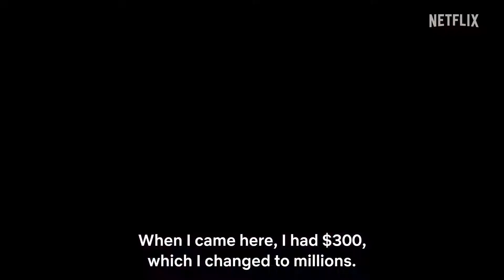Dubai Bling | Official Trailer | Netflix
Nowhere says glamour like Dubai! Meet the local residents for whom bling is every day - and who can fall out over carats as much as diamonds. When 1 in 100 residents is a millionaire, they all want to reach the highest level of the ladder...In this ensemble cast reality-docusoap, this is where competition rises and problems hit. Drama and tension are galore!

Studio
Exile Entertainment, Double Dare You, Netflix

Cast
Farhana Bodi, Kris Fade, DJ Bliss, Ebraheem Al Samadi, Zeina Khoury, Lojain Omran, Safa Siddiqui, and Loujain Adadah.

Producers
Jeff J.J. Authors, J. Miles Dale, Guillermo del Toro, Gary Ungar